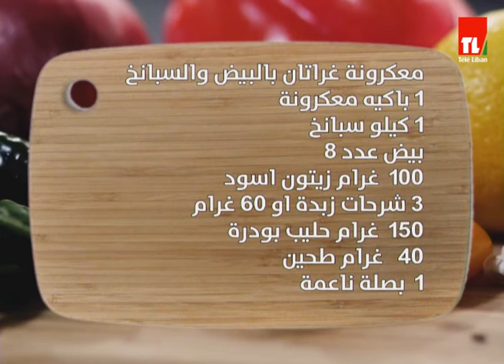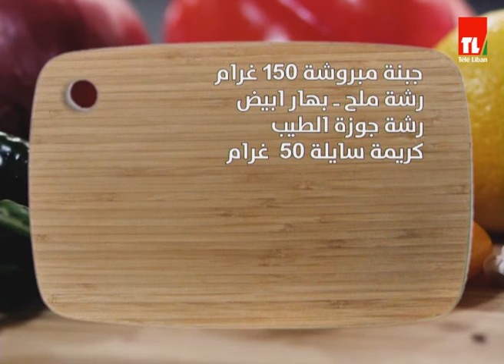الشيف أنطوان - معكرونة غراتان بالبيض والسبانخ